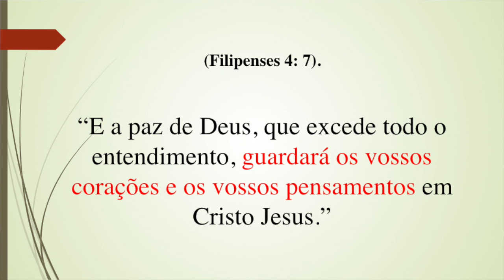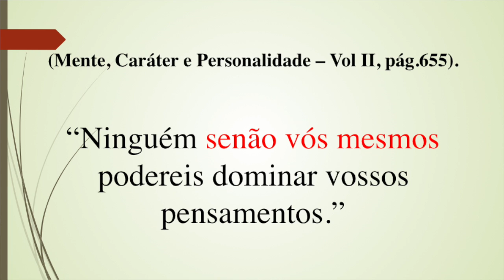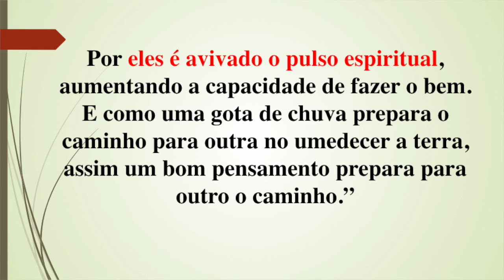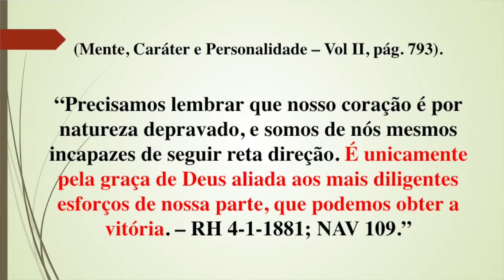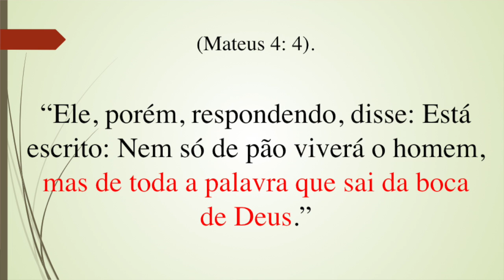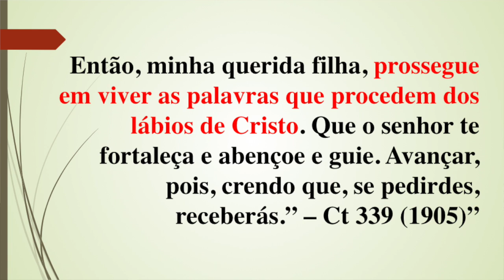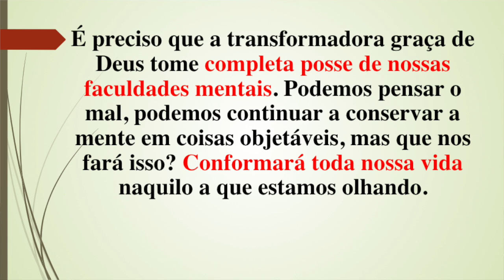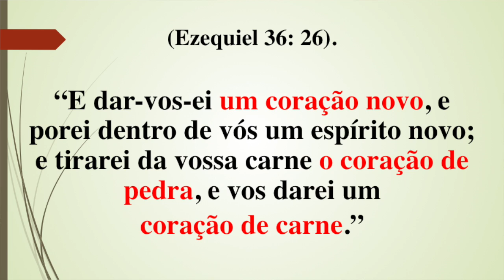202 - II CONGRESSO IAGE - DEVOCIONAIS (PARTE 2) - CÉLIA